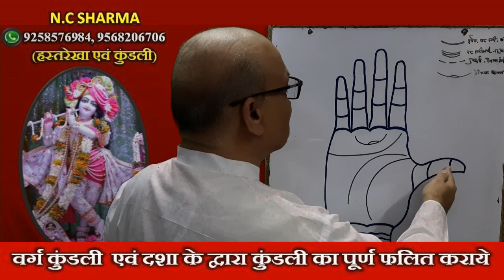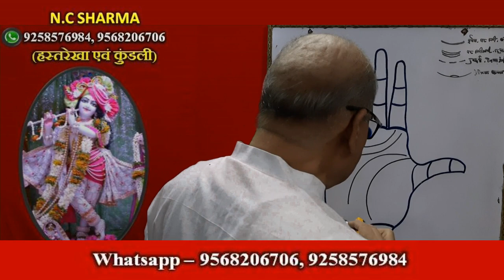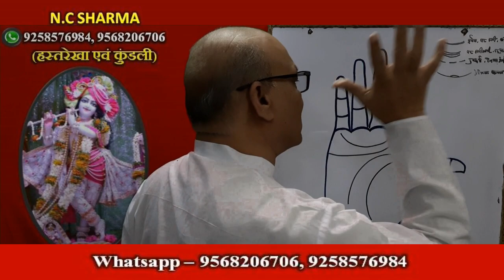विभिन्न प्रकार के शुक्र वलय का फल